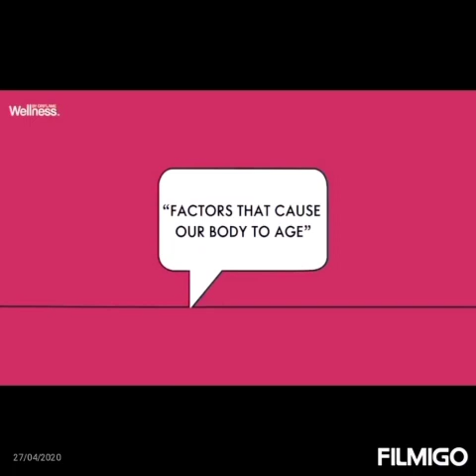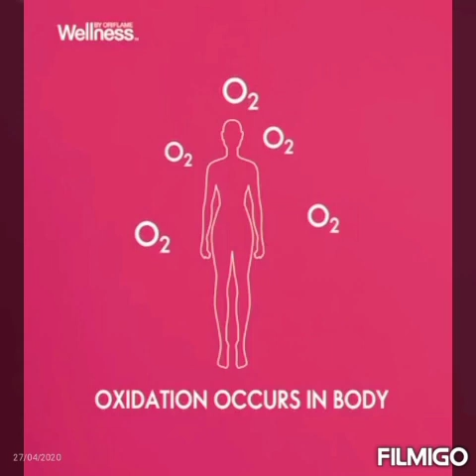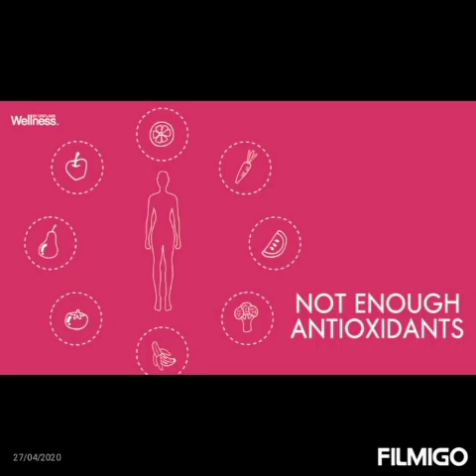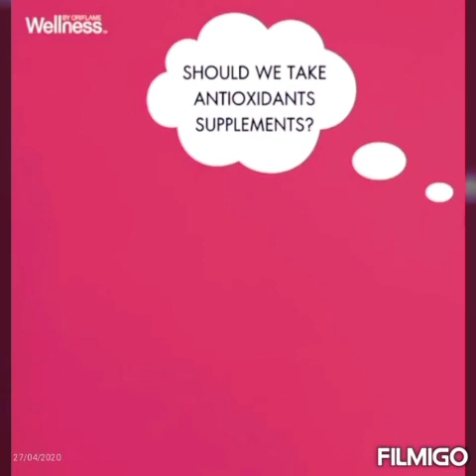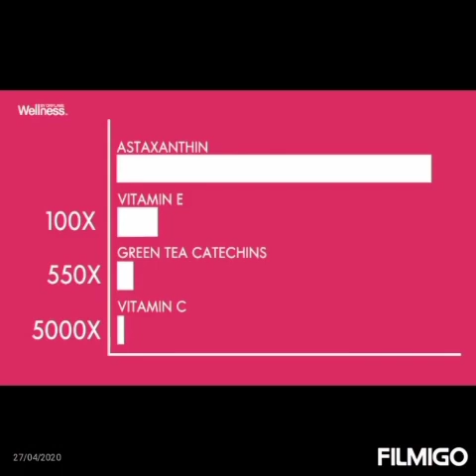Tips to increase your immunity..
Health comes first.
 You will get to know about How to improve your immunity?
What are the steps you need to take to improve your heart health, endurance and immunity

I have a secret which is also famous for Energy Boosting and the King of Antioxidants

helps to Reduce the daily oxidative damage that occurs inside your body

Improved skin moisture and elasticity
Reduced UV damage and wrinkles

Helps to reduce inflammation and muscle soreness after exercise

Improved endurance and strength

Try this health supplement and you will get miraculous result after 90 days 🤩